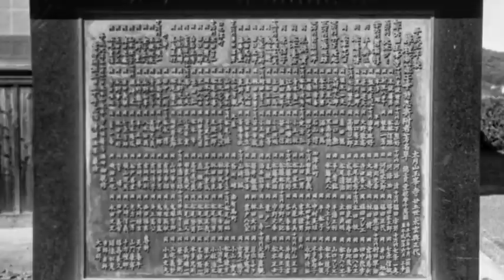The Ferrania Film Series - Episode 1 - Ferrania Orto shot on October/November 2023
This is the first episode in a series documenting the use of Ferrania film in various contexts.
Episode 1 features a Ferrania Orto shot with a Nikon 35 TI in Japan, between 25 October and 1 November 2023